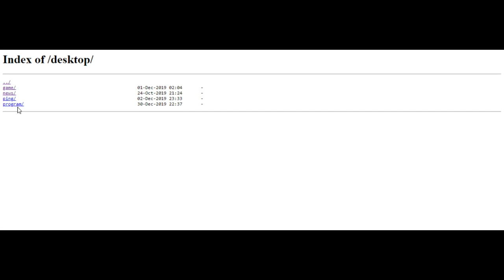ARIZONA MOBILE ВЫШЕЛ ! СКАЧАТЬ